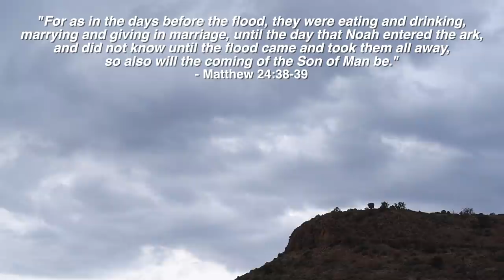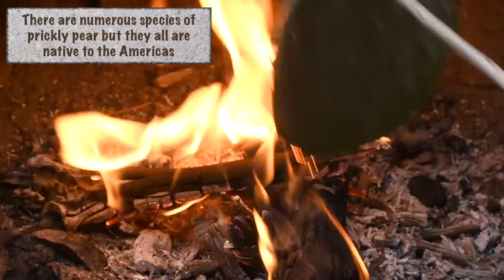Primitive Life at the Survival Shelter (episode 12)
Primitive life is arduous and exhausting, especially when working hard to upgrade the living accommodations from a simple survival shelter to eventually a comfortable adobe hut. Every task requires patience and effort, and the weather can often hinder one’s efforts. In this case, the threat of rain causes me more trouble and slows down the process of making bricks.

My equipment:

Camera: Nikon D7500
Sound: Zoom H4N
Editing: Final Cut Pro X on MacBook Air
Location: Parts Unknown

FAQ (Frequently Asked Questions):

Me. I travel alone, shoot, edit, upload, everything, all alone. On a few occasions I may be accompanied by a friend.